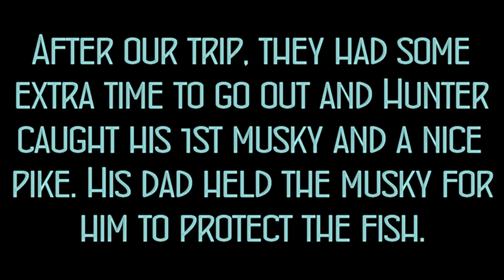Chunky Musky Crushes Swimmin' Dawg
Frank and his 2 boys jumped in the boat for a Half Day outing in July. It didn't take long for them to get dialed in on the fish. The oldest boy lost a small musky right away on a T-Tails single blade bucktail, and his dad caught a very nice fish shortly after. The trio took some tips and spots that they learned with me and put them to good use. They boated several more fish on their own during the rest of their stay. Congratulations guys!